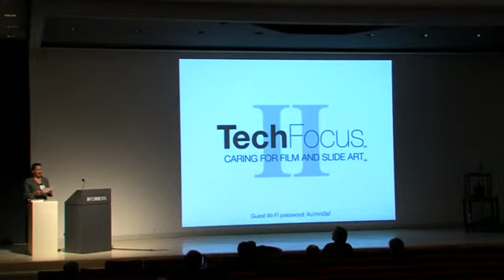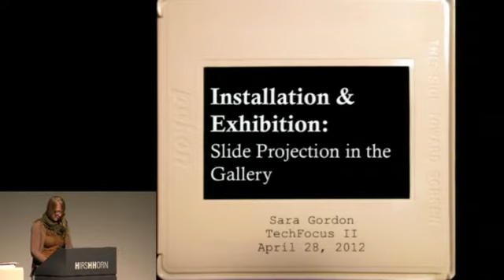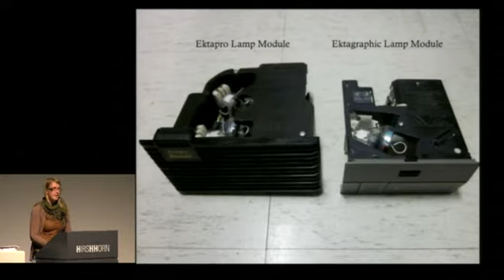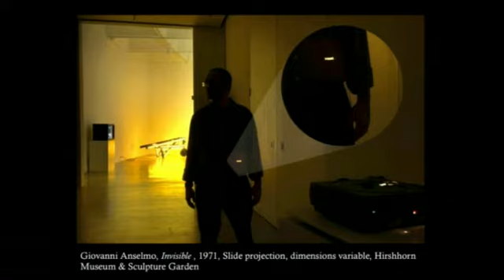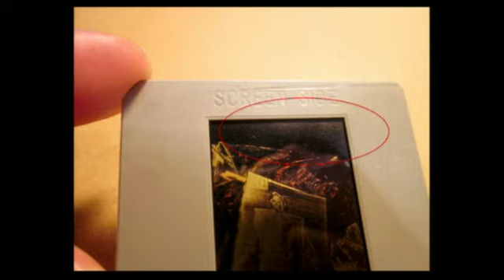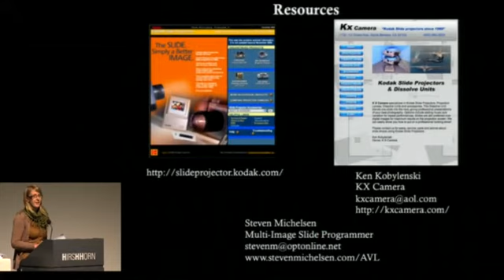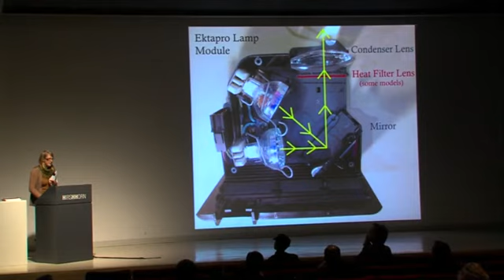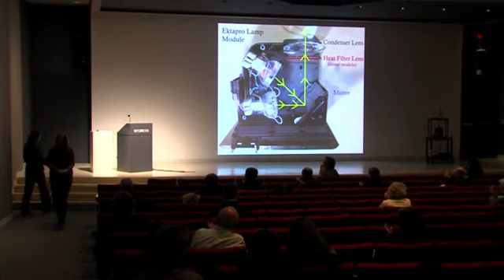TechFocus II: Caring for Film and Slide Art - Christine Frohnert